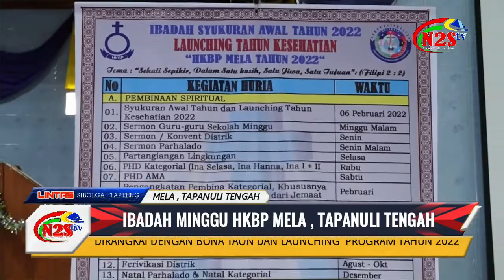Ibadah Bona Taon Dan Launching Tahun Kesehatian HKBP Mela